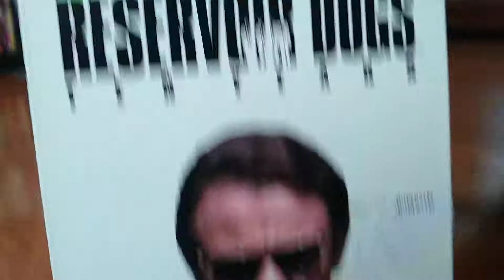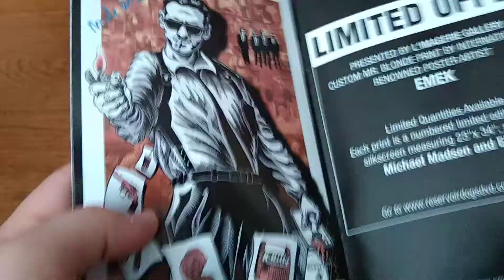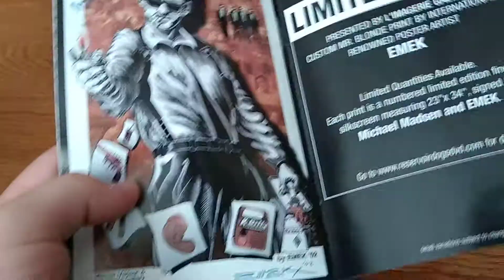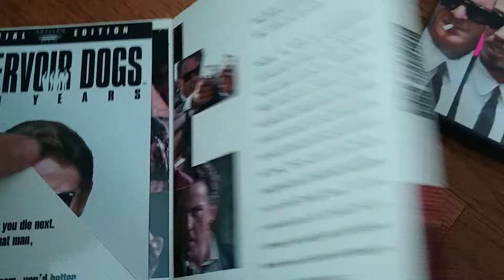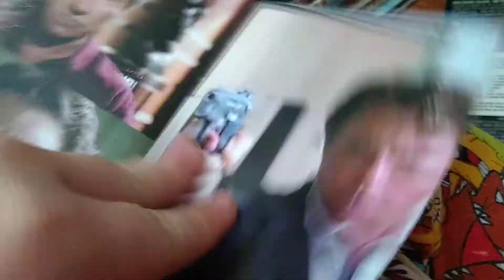Special look at reservoir dogs